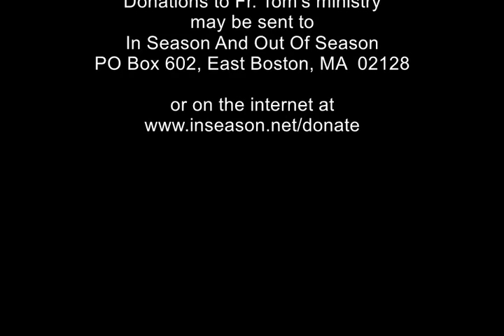Fr. Tom DiLorenzo | Time Is Of The Essence | Video 508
“Time Is Of The Essence” was recorded on February 26, 2010.  Fr. Tom quotes from Amos 5:4, “Seek me and you shall live.”  Those who seek the Lord shall live.  Conversely those who do not seek the Lord will not have abundant life.  Those who thirst for the Lord will have their thirst satisfied.  Those who hunger for the Lord will have their hunger satiated.  Spend time with the Lord.  Establish a set time to spend with the Lord or the time will simply slip away.

This video, #508 in a series of videos, was originally broadcast on Winthrop Community Access TV in February 2010, and is brought to you by “In Season And Out Of Season” a Catholic, evangelical, and bible based radio and TV ministry featuring the preaching of Father Tom DiLorenzo, a priest of the archdiocese of Boston, and administrator of Holy Rosary Parish, Winthrop, MA.  Fr. Tom encourages everyone to accept Jesus Christ as Lord of their lives and to be filled with and empowered by the wonderful Holy Spirit.

Produced by Elinor and Ron Moses at Winthrop Community Access TV

Father Tom DiLorenzo was born in East Boston, Massachusetts in 1946. He graduated from Salem State College, Salem Ma. in 1968, and was ordained a priest for the Archdiocese of Boston by Humberto Cardinal Medeiros in 1979. He has served as a parochial vicar at Sacred Heart Church, Quincy, Ma and at St. Adelaide's Church, Peabody, Ma. He is currently the Administrator of Holy Rosary Church in Winthrop, just outside Boston.
Father Tom has been active in the Catholic Charismatic Renewal for over four decades, and has preached at countless conferences and prayer meetings. In 1984 he began In Season and Out of Season, a Catholic, evangelical, bible-based outreach on radio. His program is now heard on over 15 radio stations across the U.S. In addition to his radio outreach Fr. Tom is also seen on over 40 local Cable TV broadcasts weekly in the New England area.
Fr. Tom has a great love for the Church and has made the enhancement of spirituality of the parish life at Holy Rosary a priority in his ministry.

Donations to Fr. Tom's radio and TV outreach may be sent to

inseasontv, inseasontv2010